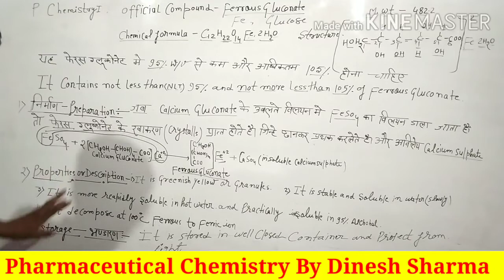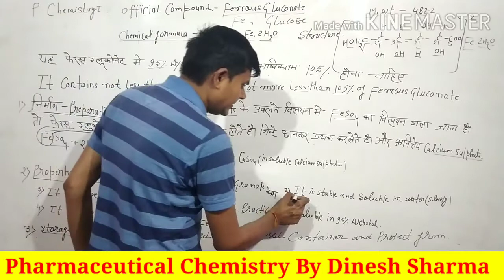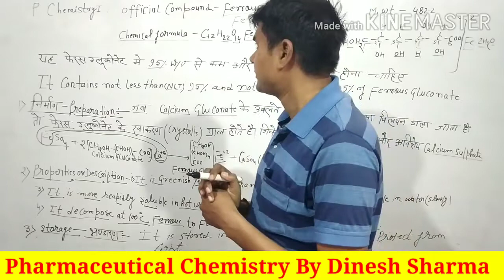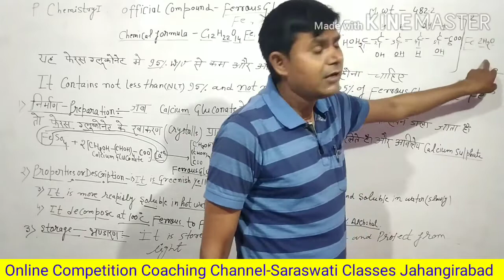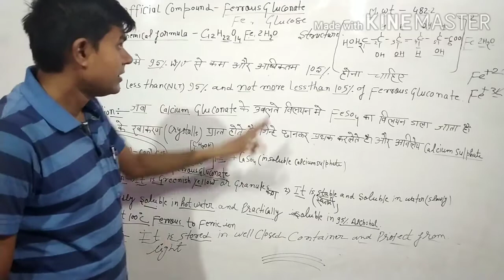D- Pharma 1st year (P. C) Official Compund of Ferrous Gluconate Part-1 By Dinesh sharma